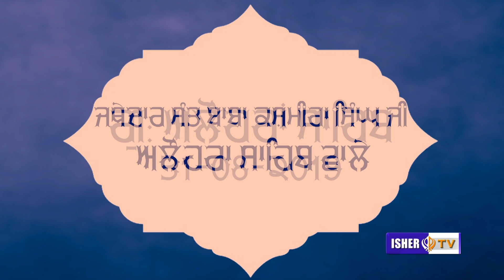ਰੱਬਾ ਤੇਰੇ ਜੀ ਪਿਆਰਿਆਂ ਦੀ | Baba Kashmira Singh Ji Alhoran Sahib | IsherTV | HD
Title: Rabba Tere Ji Pyaran Di
Artist: Baba Kashmira Singh Ji Alhoran Sahib
Music: Baba Kashmira Singh Ji Alhoran Sahib
Label: IsherTv
Album: Barsi Samagam Aug 2019